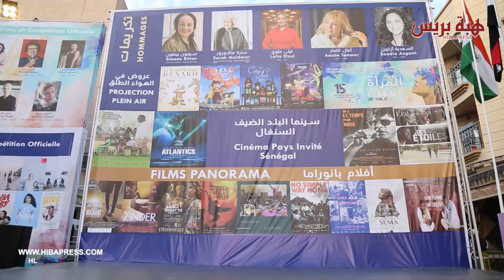ندى هداوي من مهرجان المرأة بسلا تتحدث عن فيلمها و تعطي رأيها في مستوى باقي الأفلام المشاركة